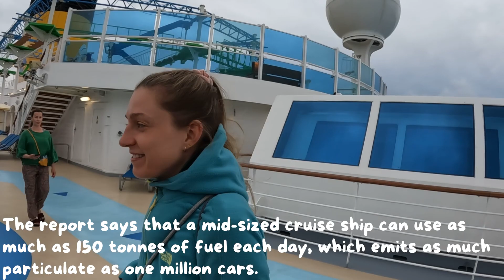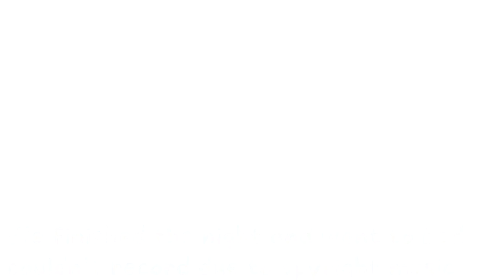AMAZING FIRST DAY on the Sea - embarking from Istanbul Port,Turkey🛳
Welcome back to another episode where we are embarking from Istanbul port and experiencing our first day on the sea. We are leaving Istanbul at this point, but we will return after our cruise to explore more of Turkey.

Revolut: @glenc